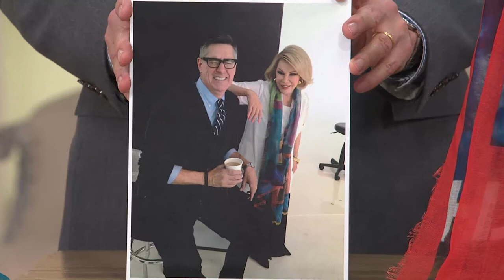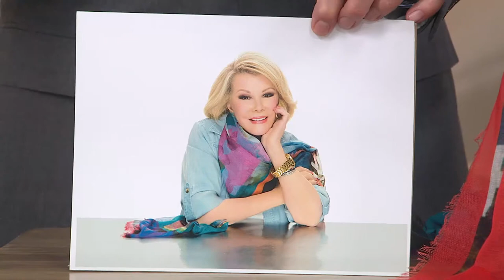Joan Rivers Fashion "Do It Now!" Scarf with Sharon Faetsch